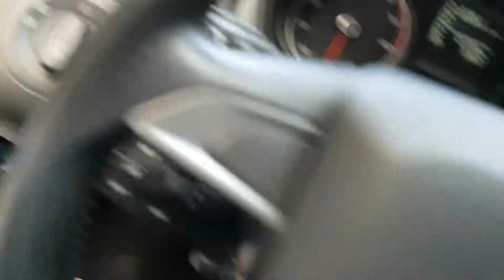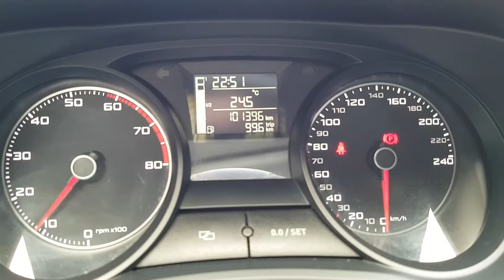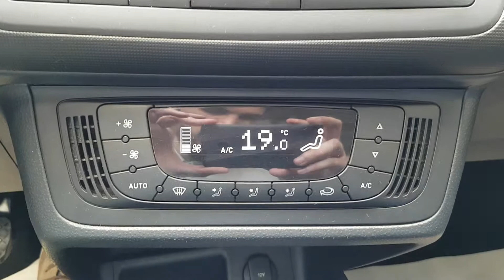SEAT IBIZA ST 2015 español / Style Firefly Gasolina 1.2